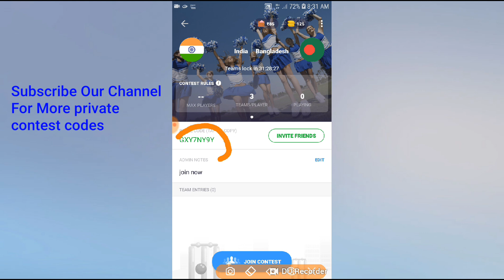Cricplay Private Contest Code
IND VS BAN Contest Code :- GXY7NY9Y

Earn more paytm cash download app

Thanks
My And Me Tech